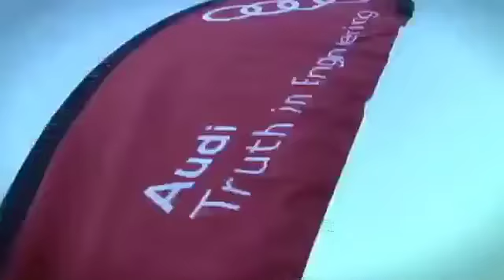Audi Birds of Prey 2011